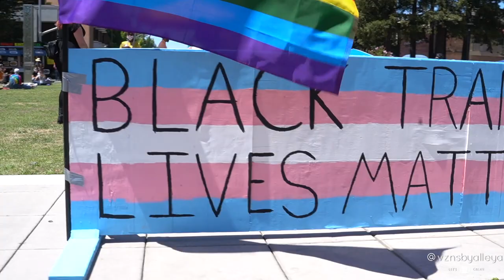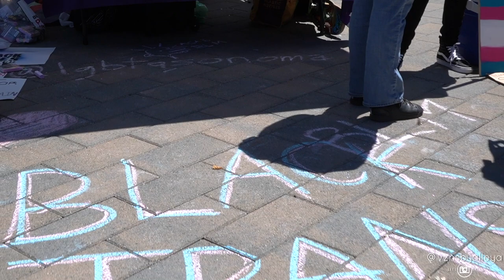Voting Protest Art | Pop-up Photo Booth Series | FTA Productions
For The Art Productions
Produced by Carmen Maria Mitchell
Filmed by Alleya Torres
Photography by Marcus Ward